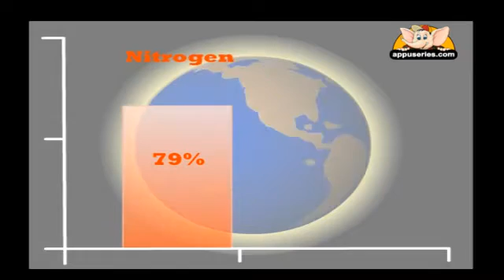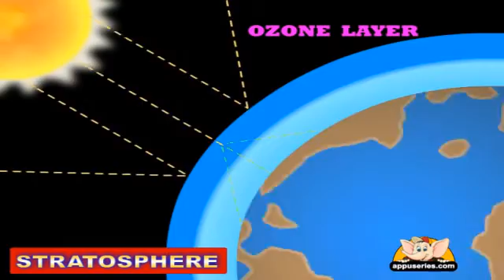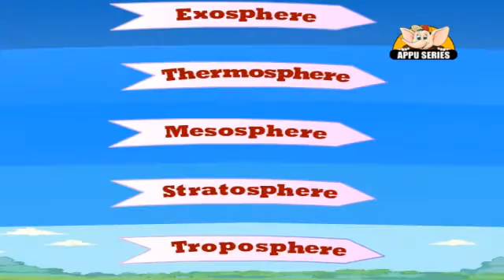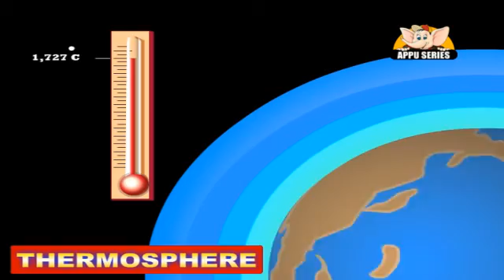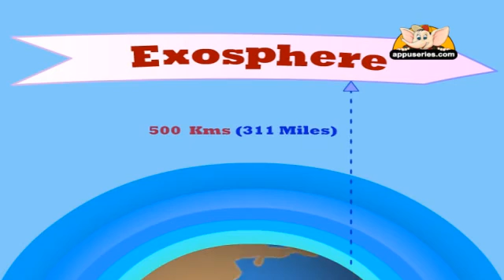Learn About Planet Earth in Hindi - Earth's Atmosphere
Without the atmosphere, we will not be able to live on earth. The gases in the atmosphere protect us by blocking out dangerous rays from sun and making earth a perfect habitat for plants and animals. Let's find out what are those gases which supports life on earth.